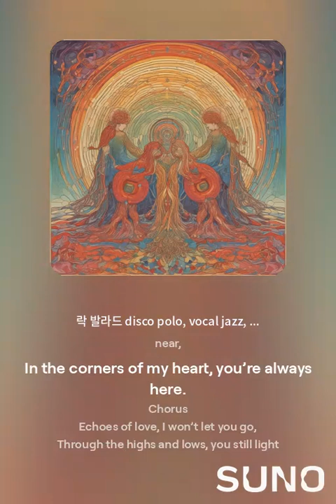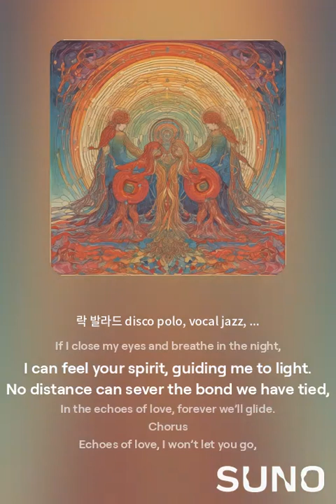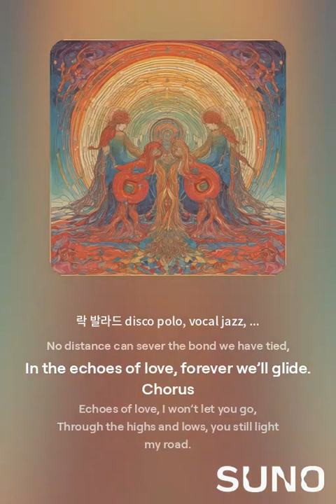In the stillness of the night, I hear your call,Echoes -TIPSCOINseong